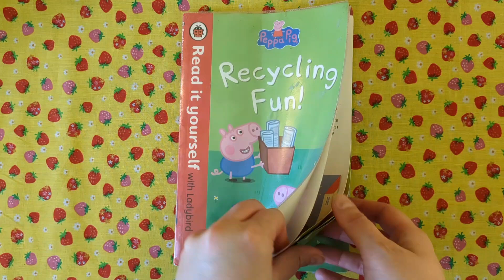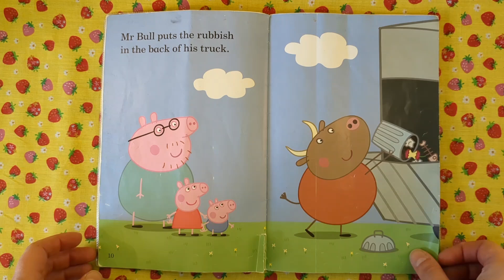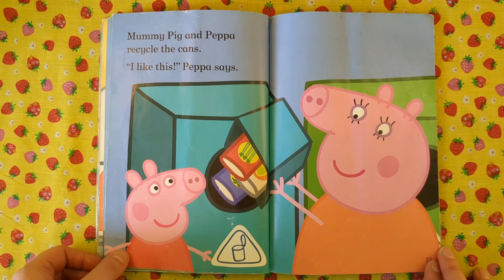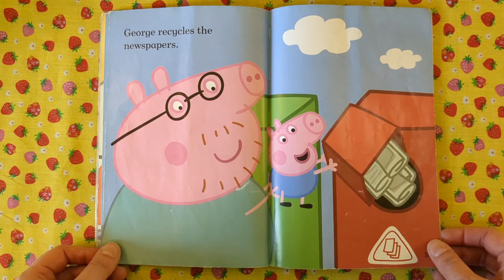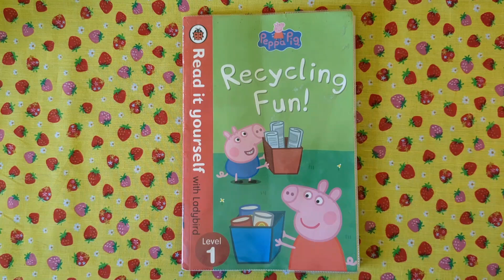let's read together a Peppa Pig book. Recycling Fun. Read it yourself Level 1. Read along.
let's read together a Peppa Pig book. Recycling Fun

Peppa Pig and her family are having fun sorting and recycling their rubbish. Miss Rabbit is having fun recycling, too, until she tries to recycle something she shouldn't!

Learn with Peppa
Peppa Pig: Recycling Fun

Featuring: Peppa Pig , George Pig , Mummy Pig , Daddy Pig , Madame Gazelle , Danny Dog , Rebecca Rabbit , Suzy Sheep , Mandy Mouse , Penny Polar Bear

Peppa Pig: Recycling Fun - Read it yourself with Ladybird: Level 1